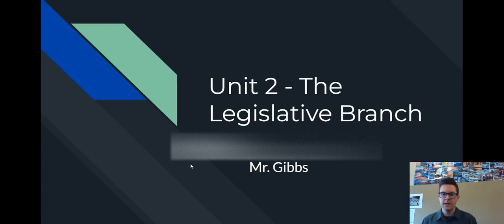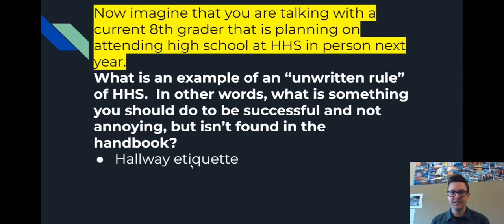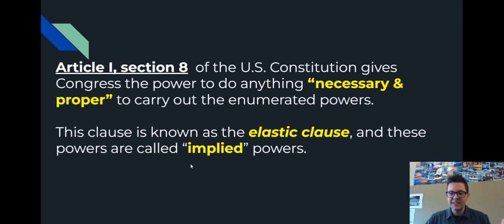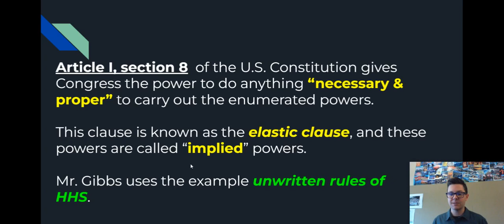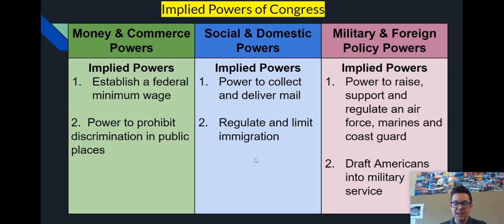3.10 - Congress Implied Powers